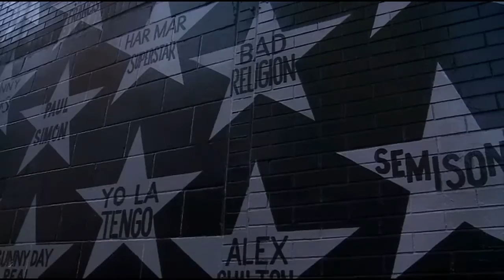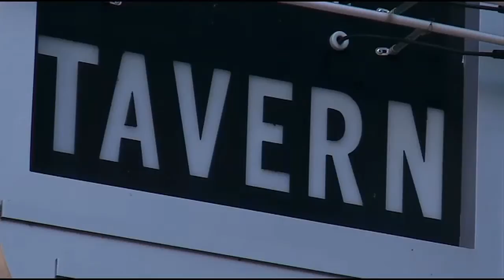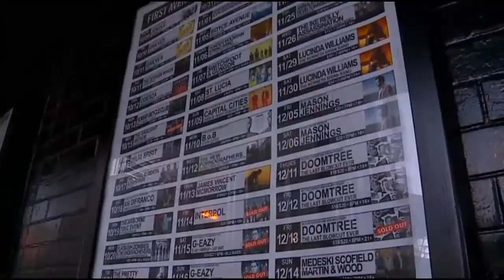Minnesotan To Meet: Dayna Frank Of First Avenue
The true shining star of Minneapolis club First Avenue is the woman running the venue -- to her family and hometown. It's what makes Dayna Frank a Minnesotan to Meet, Jamie Yuccas reports.